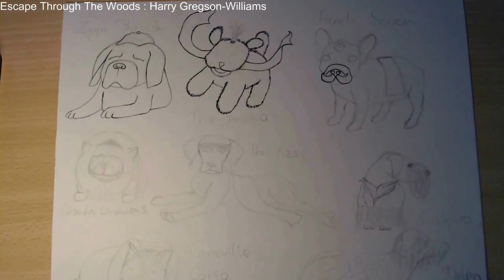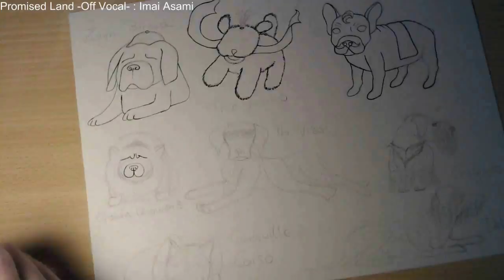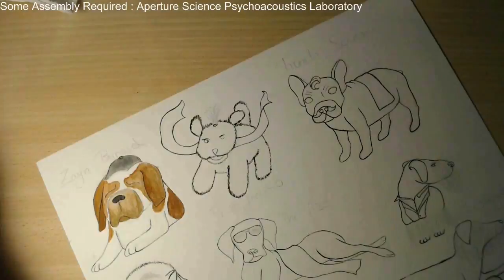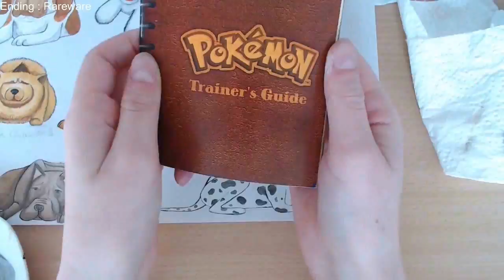Wrestling Dogs [Traditional Art Speedpaint]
first uploaded: January 2017

working time: ~17h

William Regal = Rottwill Regal
Pete Dunne = Pete Bull
Booby Roode = Bobby Inu
Gentleman Jack Gallagher = Gentleman Jack Russel
Axel Tischer/Alexander Wolfe = Alexander Wolf(e)
Kenny Omega =Kenny Pomera
Sami Zayn = Zayn Bernard
Chris Jericho = Frise Jericho
Trent Seven = French Seven
Kevin Owens = Chowin Chowens
The Miz = The Vizs
Cesaro = Ceskyro
Neville = Caneville Corso
Big Damo = Dalmo